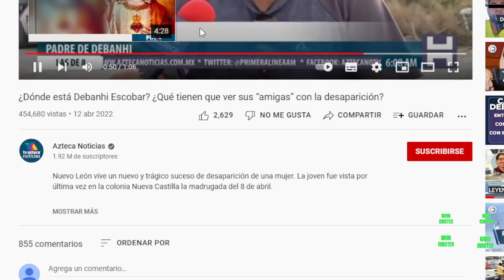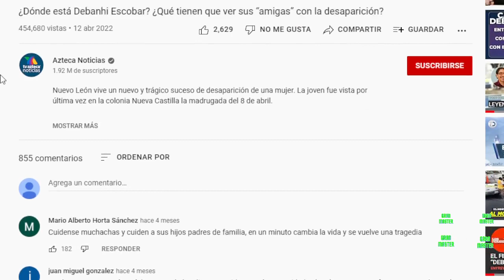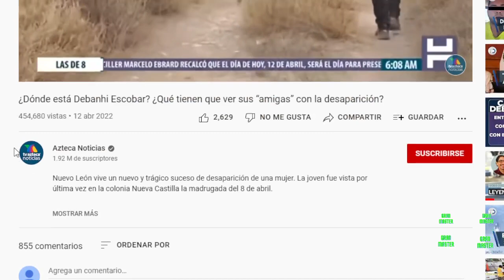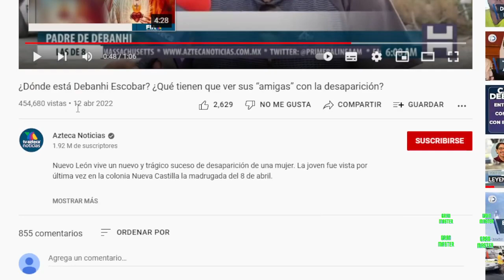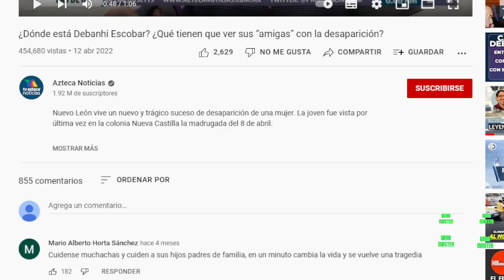¿PORQUE NO LES CONVIENE MOSTRAR LOS VIDEOS DE DEBANHI ESCOBAR CON SUS AMIGAS ?